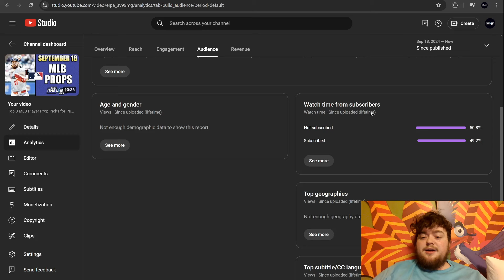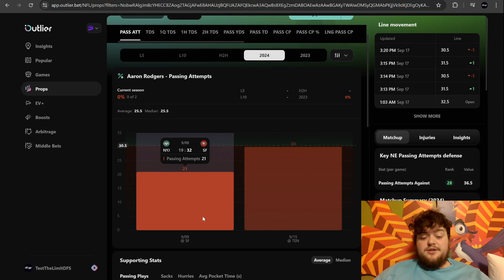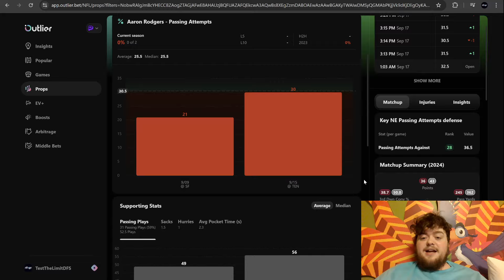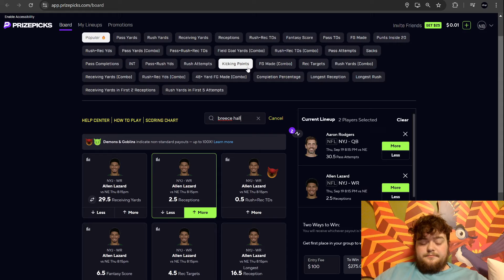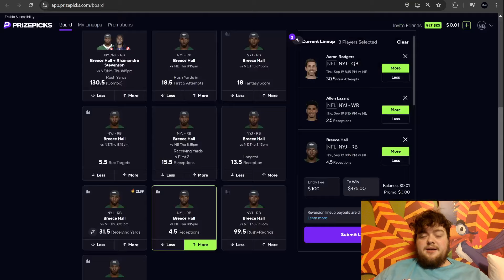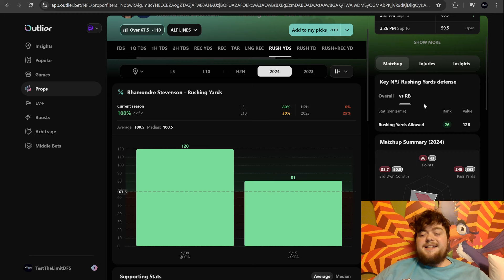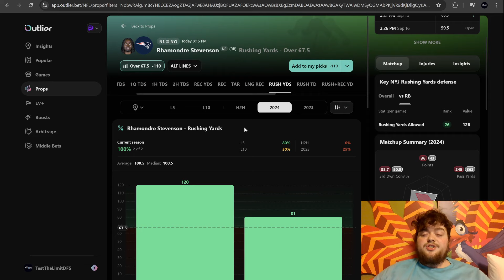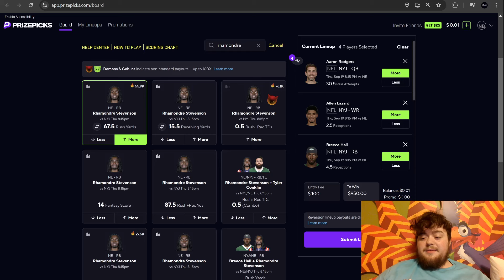Top 4 NFL Player Prop Picks for PrizePicks | Week 3 Jets vs Patriots TNF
Become a VIP and get Complete Prop Slips for all Sites!

Use Code TTL for MASSIVE Bonus Offers!

#2. Rebet:
-Available in 47/50 states!

#6. Betr Picks:
-Use Code "TTLDFS" and get a FREE $250 ENTRY!